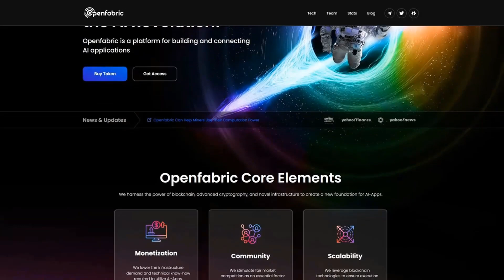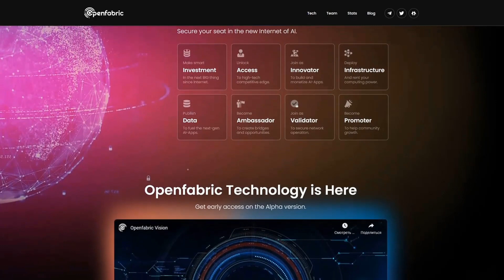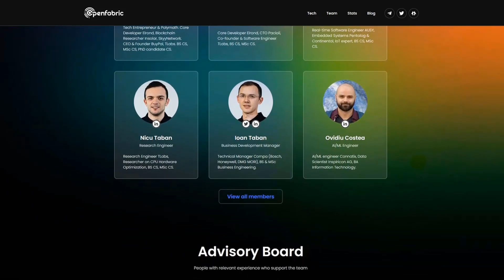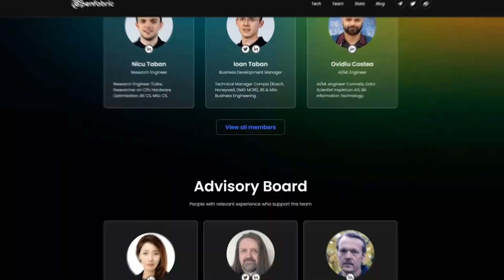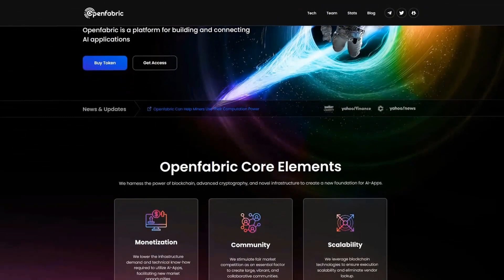OpenFabric is the basis of the Artificial Intelligence Revolution / The WhiteList is open